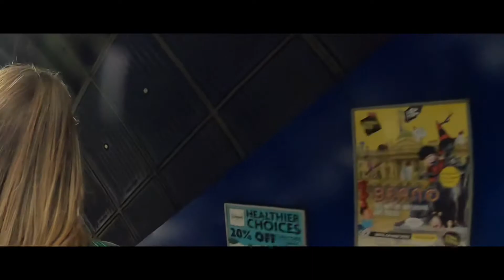West Ham v Newcastle